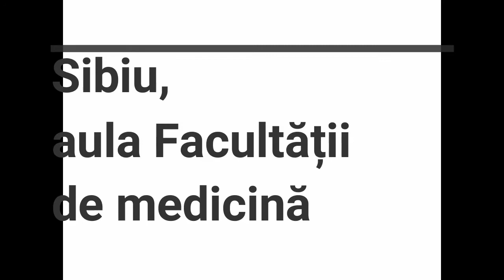TSTV olimpici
premierea olimpicilor sibieni 21 decembrie 2017